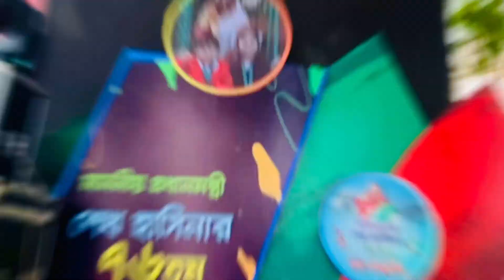সারাদিন ব্যাপি মাননীয় প্রধানমন্ত্রী শেখ হাসিনার ৭৬তম জন্মদিন উৎযাপন।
আয়োজনে রাজশাহী সিটি কর্পোরেশন এবং ইভেন্ট পার্টনার হিসেবে ছিলাম আমরা পিঁপড়া ইভেন্ট ম্যানেজমেন্ট।

ইভেন্ট চলাকালীন কিছু সুন্দর মুহূর্তকে ক্যামেরাবন্দী করার চেষ্ঠায় আমি.

making videos and this video is about Celebrating prime minister Seikh Hasina's birthday

🔥🔥 Mail to"Mutasim Billah Rifat" for any inquiry or information Sponsorship & Business purposes

I Making Videos Just All Of Your Entertainment.

It's Me Mutasim Billah Rifat And I Am A Bangladeshi Small Vloger.
I Make Cycle Stunt Videos,Rides,Tours Vlogs, Also I Making Expericend Vlogs, Entertaind Video, Funny Videos
So Guys If You Likes My Videos , Short Videos, Product Review Videos ETC.
Thankyou...

Kw  : Mutasim Billah Rifat, Rifat, Rajshahisquad, Rajshahi, TikTokRajshahi, Rifat Rajshahi, Comedy, Entertainment, Tour, mbrifat, mbr, Vlog, RajshahiVlog, Cycle Rally, Tiktok, Likee, Tiki, Tiki bangladesh, short videos, রাজশাহী, ফানি ভিডিও, টিকটক, লাইকি, টিকি, টিকটক রাজশাহী, রাজশাহী ভ্লগার, রাজশাহী ফানি ভিডিও, বাংলাদেশি, bangladeshi new, Youtuber, TikToker, Trending, new trend ,viral, top, web developer, hacking, social media, Influincer, Rajshahi top, trend in rajshahi, nah